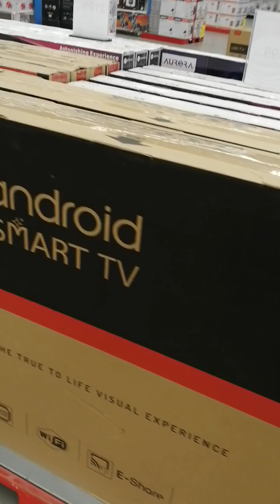panda mall big sale hurry up guys.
big discount